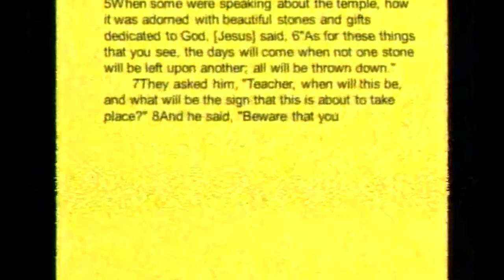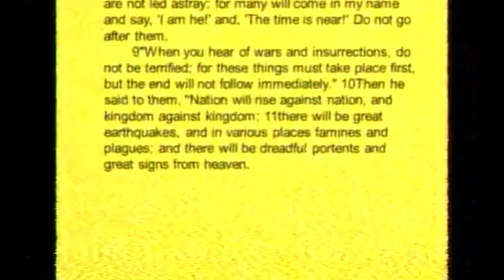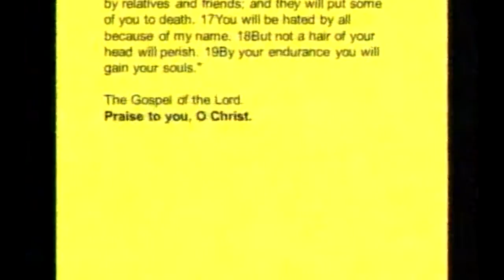161113 Sermon for Pentecost 26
Sermon for the Twenty-sixth Sunday after Pentecost
Lectionary 33C
Luke 21:5-19
November 13, 2016
Pastor David Frerichs
Zion Lutheran Church
Albion, Nebraska